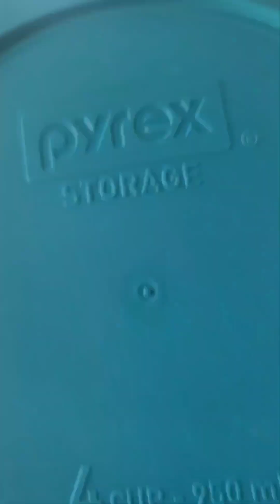Day 2 Carnivore Diet Journey || Continuing on the Carnivore train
I have not given up. Staying strong!
I love that the more that I am eating only animal products I maintain satiated longer at each meal then a traditional Western diet.